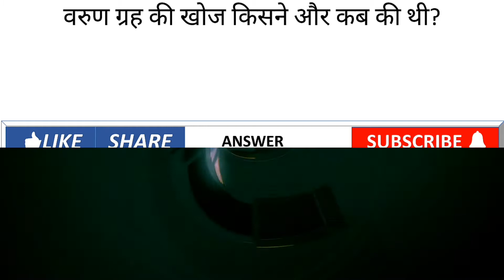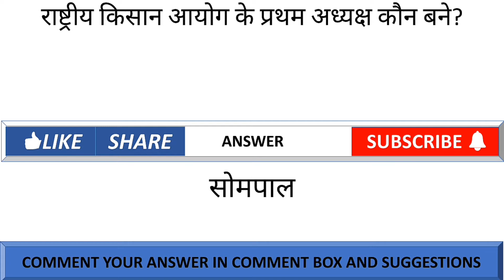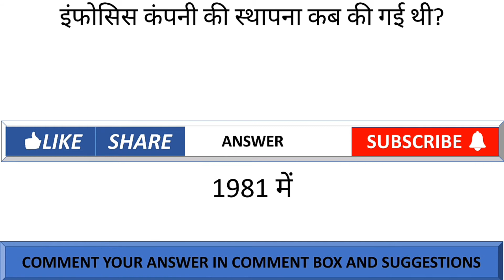जवाब जानते हो? | पहेली | तो बताईए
जवाब पता है?
2,5,9,14,20,27,?
तो बता देना
Comment box me comment kare